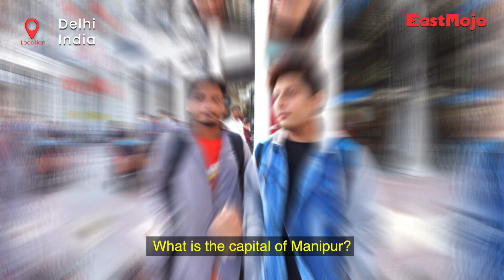Here’s how well Delhiwalas know Northeast India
From the streets of the national capital, EastMojo gets a quick check on how Delhiites see the Northeast states of the country.